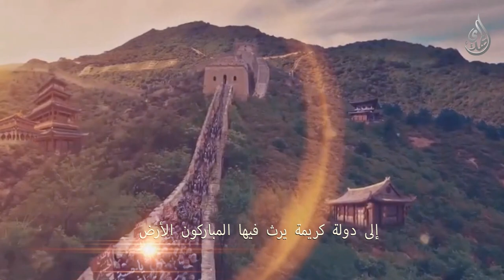سيأتي - منقذ البشرية الامام الحجة بن الحسن (عجّل الله تعالى فرجه الشريف)